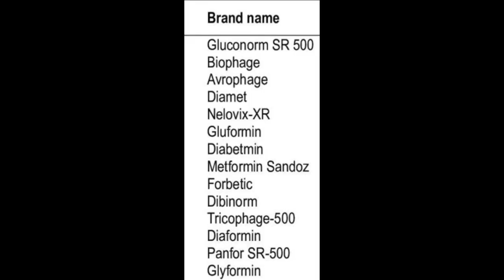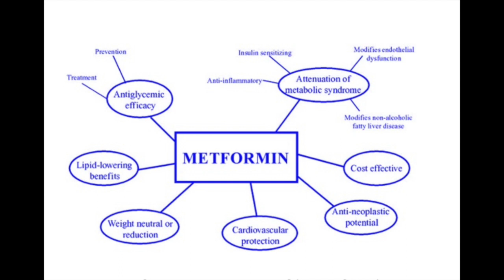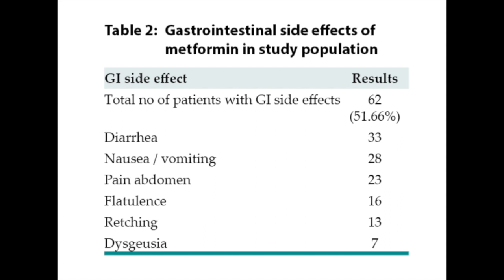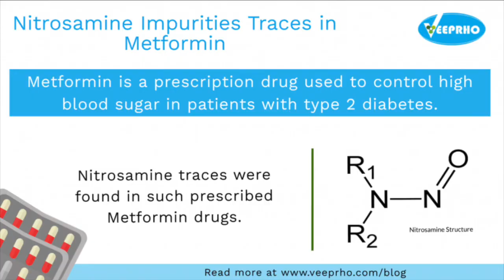Is Metformin safe?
In this Mythbuster video, I try to look at a 100 year old drug, that is universally, the drug of choice in diabetes treatment across the world.
Recently, there were some aspersions cast on Metformin's safety, and I thought that it was important to address these concerns.
Note that this is not a sponsored video and no drugs or brands are endorsed or recommended.